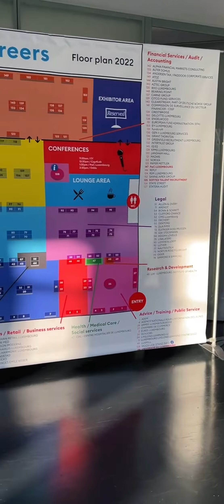[UNICAREERS] Luxembourg's largest Job and Internship Fair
Welcome to the 9th edition of Unicareers! 🎓

The Unicareers fair is the official career fair of the University of Luxembourg, organised in collaboration with your jobboard Moovijob.com that allows you to meet the main Luxembourg companies in one day, and find your next job, internship, work-study contract or even R&D collaboration.

This fair is open to every students and young graduates with less than 5 years of professional experience, regardless of your university, country, or course of studies. A perfect opportunity to learn more about the professions offered in Luxembourg, and companies that are now hiring!

By participating in this fair you will have the opportunity to discuss face-to-face with key players of the labour market of the Grand Duchy of Luxembourg. In addition, you will have the opportunity to attend free conferences covering a wide variety of topics.

In order to ease your trip to the event, free buses will shuttle from several cities in France, Belgium and Germany! 🚌

📆 The 9th edition of the fair took place on Friday 30 September 2022. See you on Friday 29 September 2023 for the next edition!

FRANCAIS :

Bienvenue à la 9ème édition d’Unicareers ! 🎓

Le salon Unicareers est un évènement officiel de l’Université du Luxembourg, coorganisé avec votre site d’offres d’emploi Moovijob.com, et vous permettant de rencontrer sur une journée les principales entreprises luxembourgeoises et de trouver votre prochain emploi, stage, alternance ou encore collaboration R&D.

Ce salon est ouvert à tous les étudiants et jeunes diplômés possédant moins de 5 ans d’expérience, peu importe votre école ou université, votre pays, votre cursus. Idéal pour en découvrir davantage sur les métiers proposés au Luxembourg et surtout les entreprises qui recrutent à la rentrée !

En participant à cette journée, vous aurez l’opportunité d’échanger en face à face avec d’importants acteurs du marché de l’emploi et de la formation du Grand-Duché de Luxembourg. Le salon vous offrira également la possibilité d’assister gratuitement à des conférences sur des thématiques très variées.

Afin de faciliter votre venue à l'évènement, des bus gratuits seront mis en place et feront la navette depuis plusieurs villes de France, de Belgique et d'Allemagne jusqu'au salon ! 🚌

📆 La 9ème édition du salon a eu lieu le vendredi 30 septembre 2022.
Rendez-vous vendredi 29 septembre 2023 pour la prochaine édition !